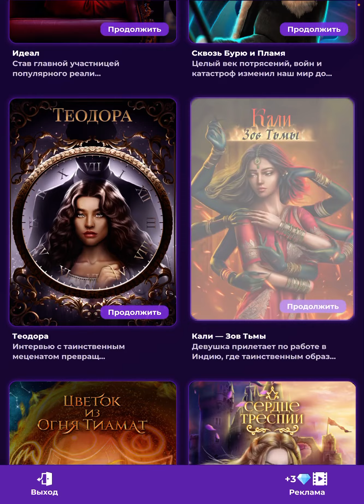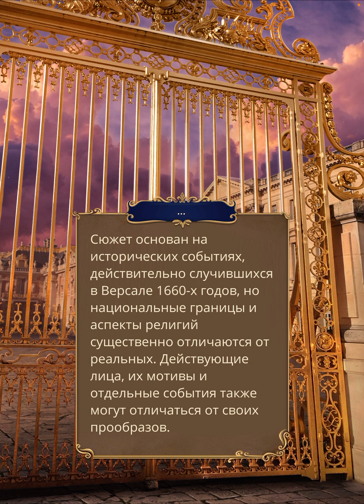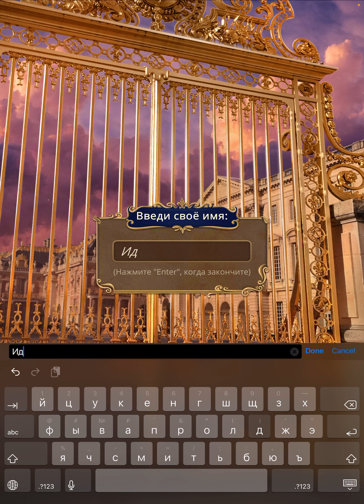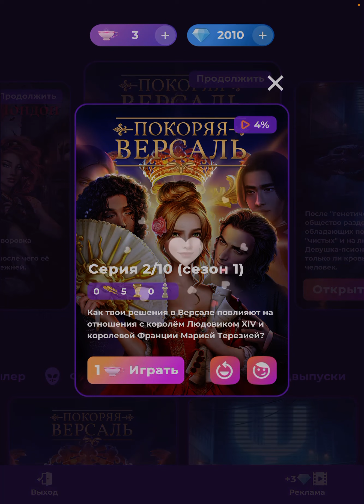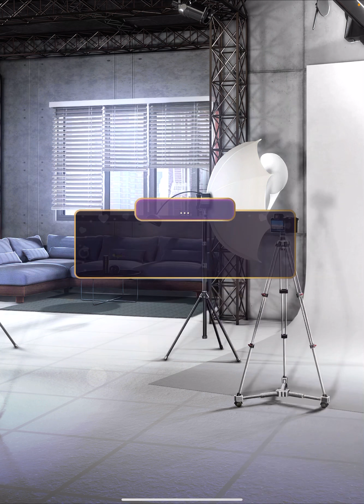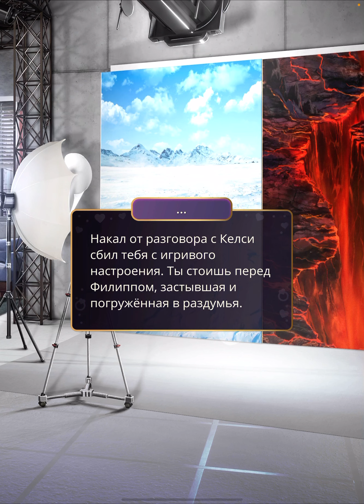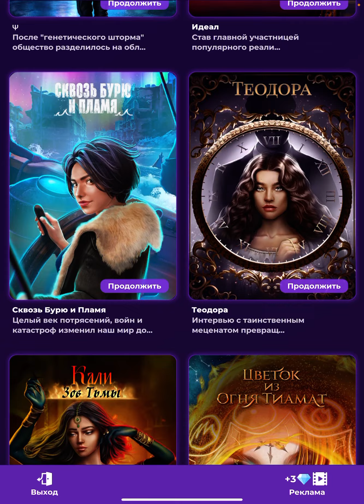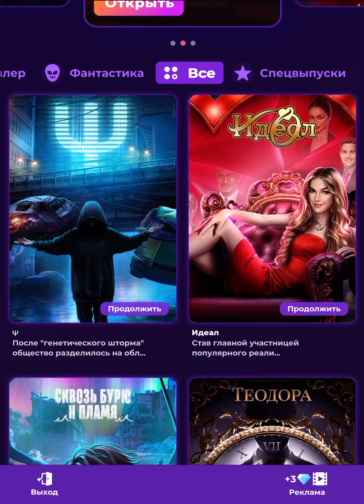Клуб романтики Romance club 125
Покоряя Версаль 1 сезон 1 серия
Покоряя Версаль 1 сезон 2 серия
Идеал 1 сезон 4 серия